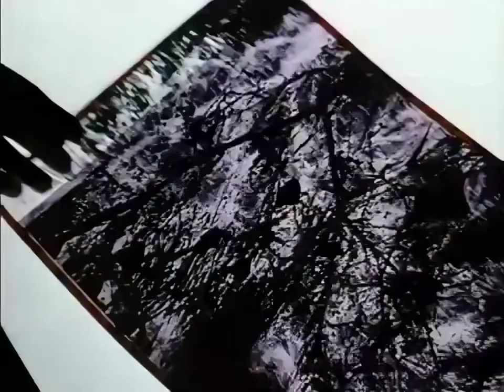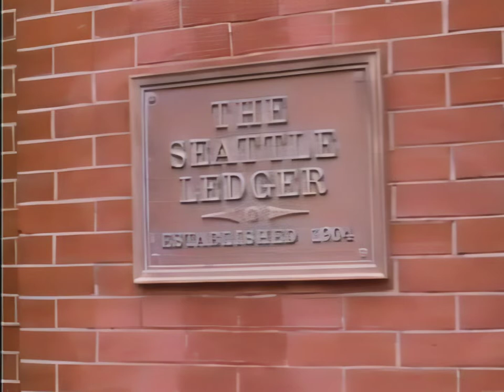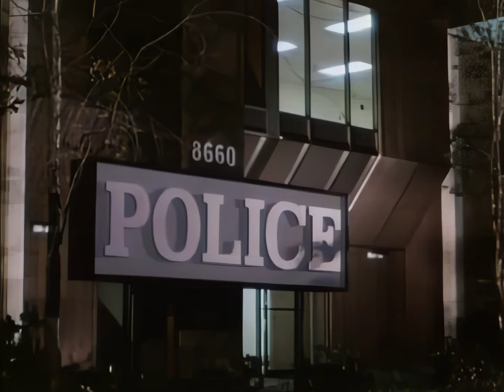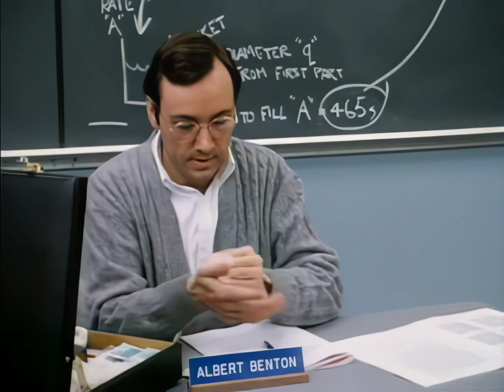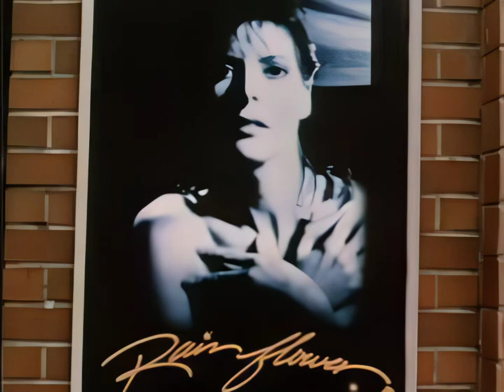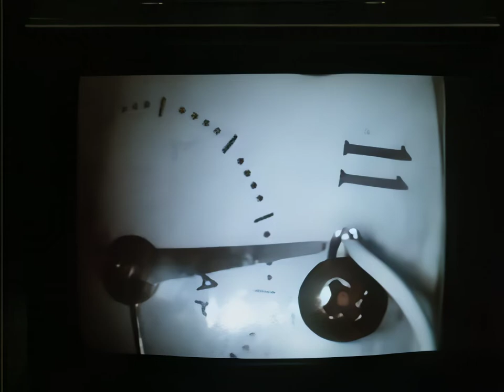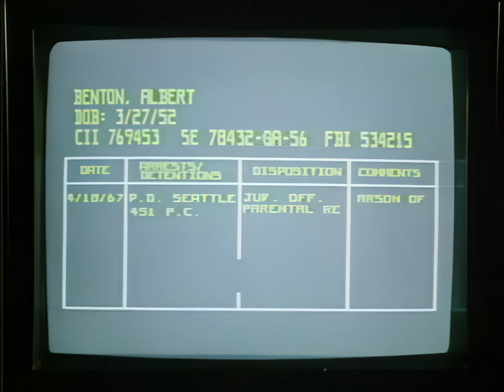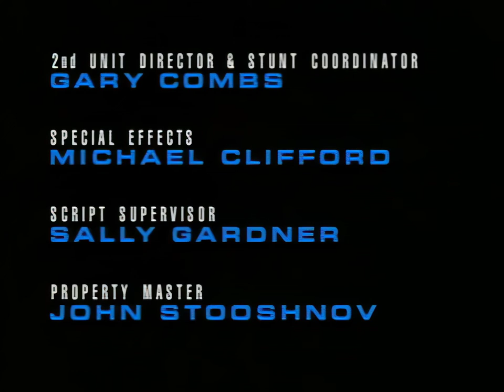Unsub Ep3 "Clean Slate" (HD)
Starring

David Soul
M. Emmet Walsh
Kent McCord
Andrea Mann
Jennifer Hetrick
Richard Kind
Joe Maruzzo